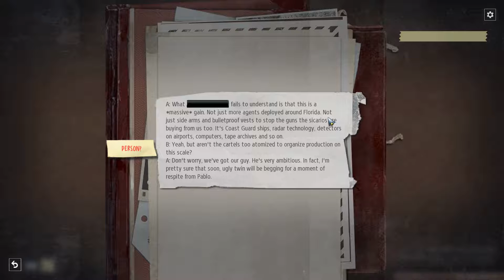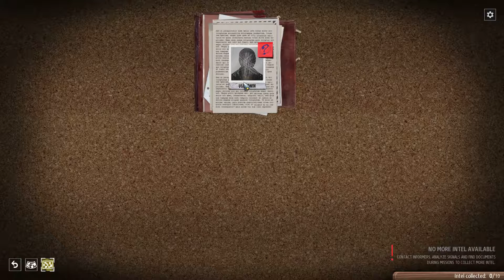Phantom Doctrine - Part 5 : Game Crash - Gameplay Walkthrough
Phantom Doctrine Gameplay Walkthrough - An XCOM style cold-war era tactical RPG.